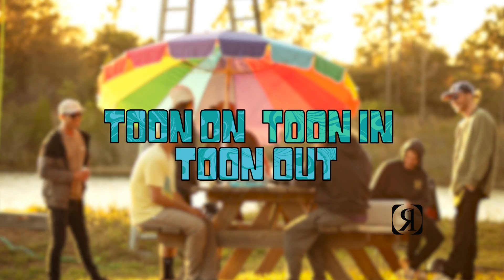Toon On, Toon In, Toon Out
When The Golden Bear says he’s got a pontoon boat and wants to hit up Lake Ronix for a day of aquatic splendor, you know you’re in for a real treat. One pontoon, one day, six set ups, and endless hydrodynamic improv. Check out What the Ronix gang gets into. 📸; Golden Bear, 🕹: Parks Bonifay, 🎥💻: Erik Ruck